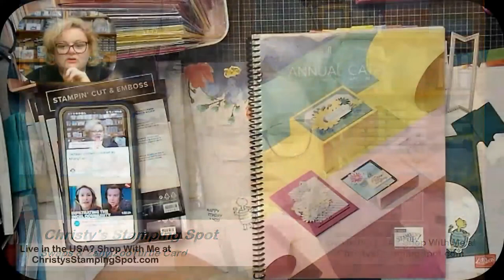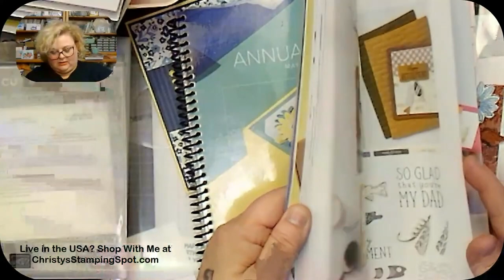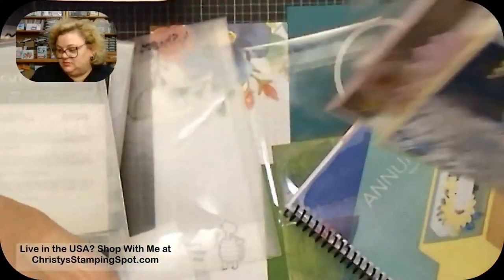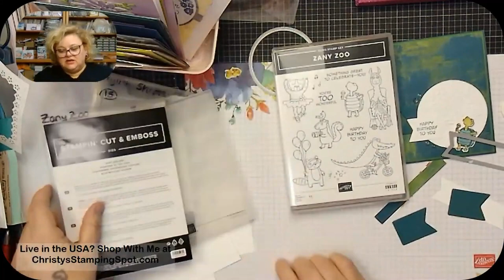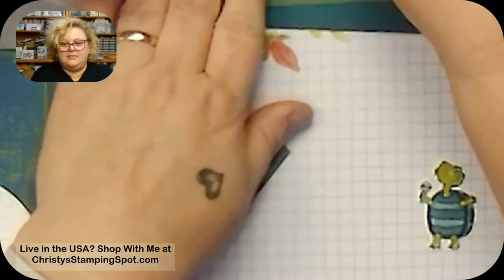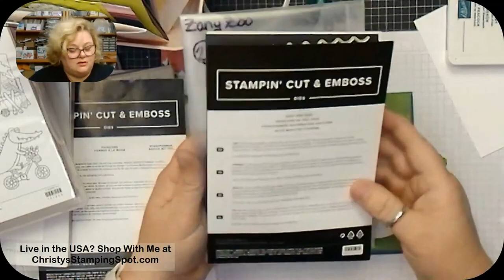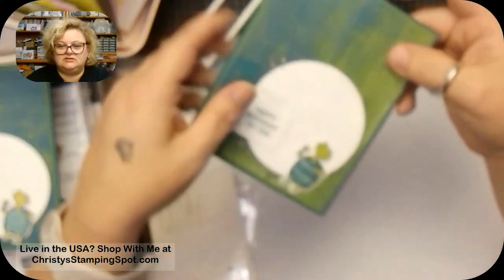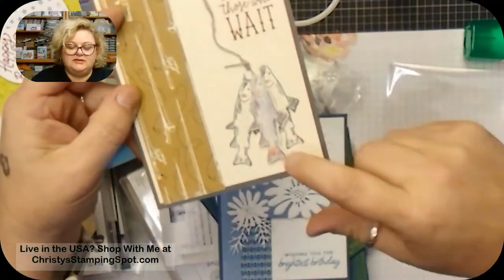Swaps & Zany Zoo Turtle Card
(both May 12th, 2023 lives stitched together)

Card - 17:24

May 2023 Host Code G63TZMBG

Check out the Latest Stampin' Up!

Check out the Current Stampin’ Up!